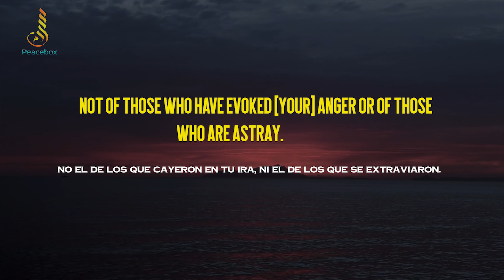Surah Al Fatiha (The opener) Quran in English only with Spanish subtitles | 4K visualization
Quran translation English only